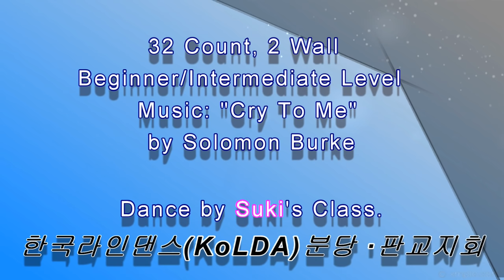Cry To Me Line Dance (Beginner/Inermediate Level)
CRY TO ME Line Dance
Choreographed by Paul McAdam
32 Count, 2 Wall, Beginner/Intermediate Level)

*경기도 성남시 분당구 서현로 170, 지층 B 110호 아이엔 댄스 스튜디오
          (서현동, 분당 풍림아이원플러스 오피스텔)

   매주(월, 토) 오후 1시-3시 (시니어 1급 강습)
   매주(월, 토) 오후 3시 10분-5시 10분 (일반 2급 강습)

*롯데백화점문화센터 매주(화)*오후2시 50분(초급),*오후 6시(초중급)
   매주(수) 오후 2시 40분(초중급)
   매주(목) 오후 5시(초중급)
   매주(금) 오후 2시 40분(초급)

*현대백화점문화센터(판교)
   매주(월) 오후 6시(초급)
   매주(목) *오후 1시(초급), *오후2시10분(초중급)
   매주(금) 오후 1시(초급)